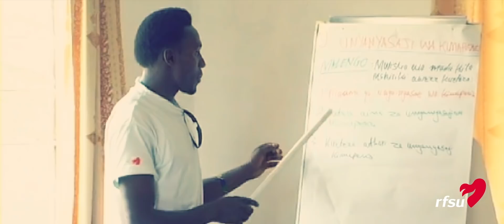Sveriges sexigaste 80-åring!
RFSU har arbetat för en positiv och öppen syn på sexualitet i 80 år. Vi påverkar politiken och pratar om det personliga, i Sverige och i andra länder. Kom med du också!

RFSU är riksförbundet för sexuell upplysning / The Swedish association for sexuality education.
För allas rätt att vara, välja och njuta. ♥